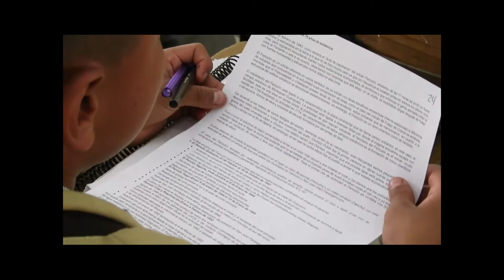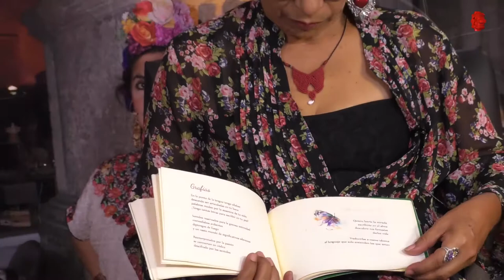Letroscopía/El Vuelo de una Mariposa de Papel/20181109-CE1819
Letroscopía. El Vuelo de una Mariposa de Papel. Conduce: Susana Argueta. Fecha de emisión: 09 de Noviembre de 2018. Este y otros programas los puedes ver Producciones con fines educativos para Secundarias Técnicas en la CDMX, México.